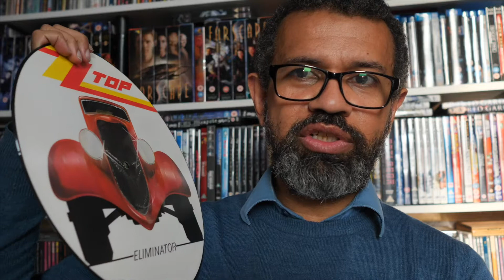50 to 50 35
1983.

gear- Panasonic Lumix G9, Olympus 17mm F1.8.